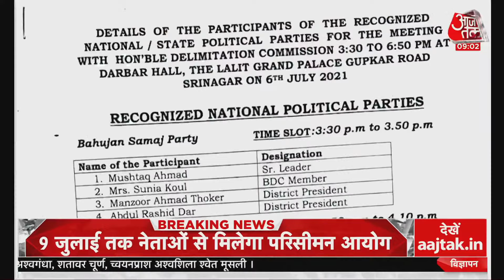Modi Cabinet Meeting Update | pessimism Jammu and kashmir | Flood Updates | Chamoli Landslide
नाबालिग चोर ने बताया की ट्रैक्टर (Tractor) चोरी करने का उसका कोई मकसद नहीं था. दरअसल उसके रिश्तेदारों में और उसके आसपास के सभी लोगों के पास ट्रैक्टर है.  लेकिन उसके घर में एक भी ट्रैक्टर नहीं है. उसकी तमन्ना थी कि वह भी अपने घर पर ट्रैक्टर लाए. लेकिन उसके पास इतने पैसे नहीं थे.